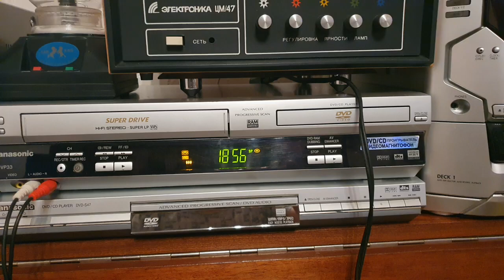Ещё один миф.№674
Благодаря высоким характеристикам и отличающийся технологией записи от катушечника или кассетной деки результат получается отличный, практически один в один с диска.